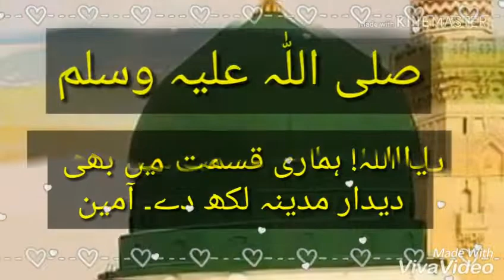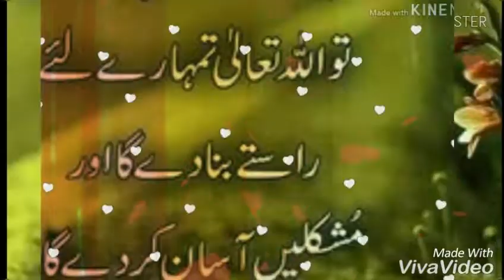Assalamualaikum Jumma Mubarak _ latest video 2018